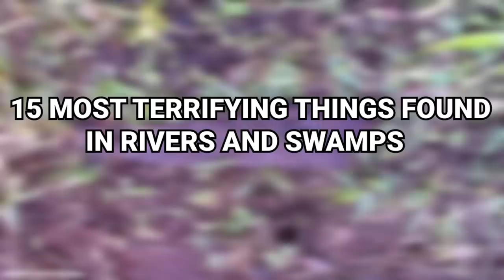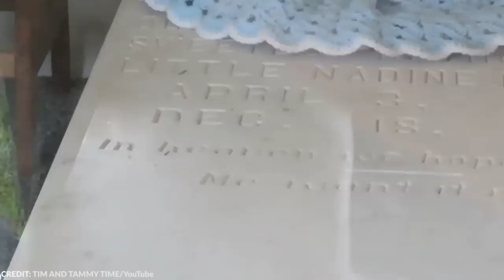What they Captured in a River Shocked the Whole World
There are a couple of people out there that get the creeps whenever they see a swamp or a marsh. There are several factors why these places are one of the last things you want to go to. Swamps are usually swarmed with bugs, and aside from their gloomy atmosphere, they have also been popularized by the media as the number one place you can dump a body in. Rivers, on the other hand, are filled with one of the scariest creatures on our planet! Let’s check out several of the creepiest and most interesting discoveries in these bodies of water.

From the mysterious Shigir Idol to the Egtved girl, here are 15 of the most terrifying things found in rivers and swamps.

~ Top Generality